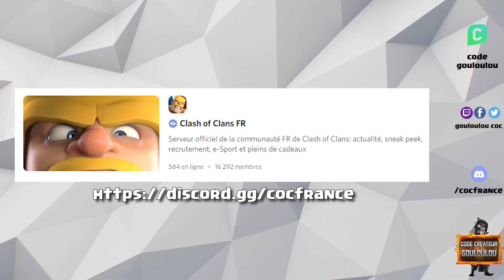Skin Reine de la Jungle | Nouveau Pass Or Clash of Clans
Nouveau skin de la Reine de la Jungle assez troublant qui arrive avec pass or Clash of Clans.

👏 Code Créateur : gouloulou , si tu apprécies mon implication auprès de la communauté Fr :
(à renouveler chaque 7j)

► Interagit avec les autres viewers avec les commande du chat du live à découvrir en tapant !cmd